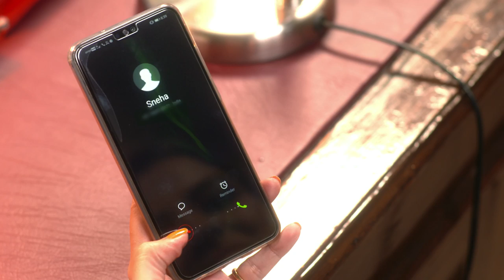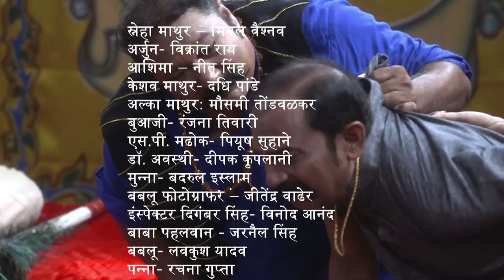Main Kuch Bhi Kar Sakti Hoon | Season 3 | Episode 24 Motivation